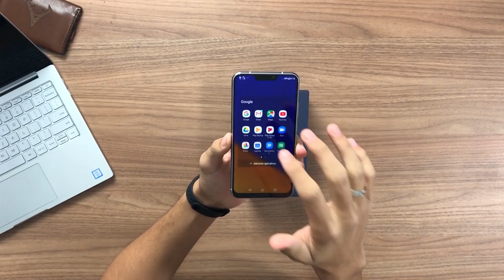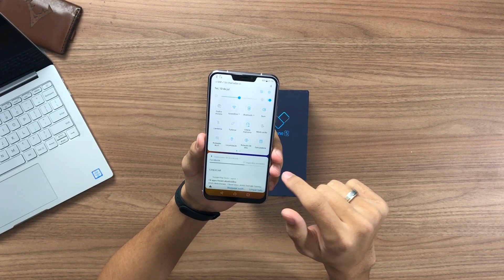CADA VEZ MAIS LINDO DESSA VEZ O ZENFONE 5 - Unboxing